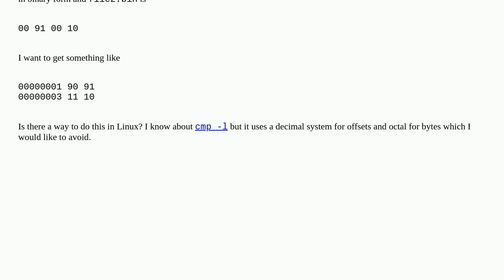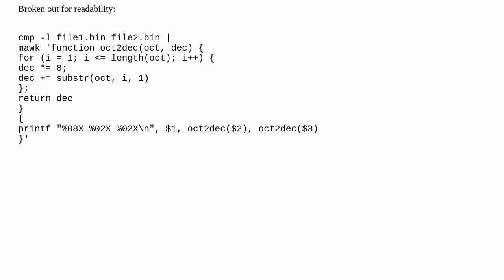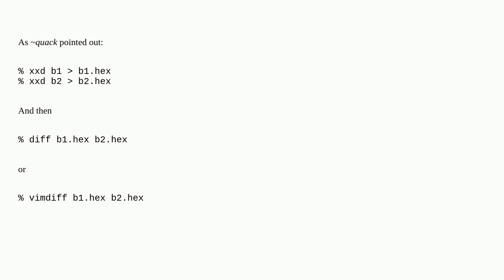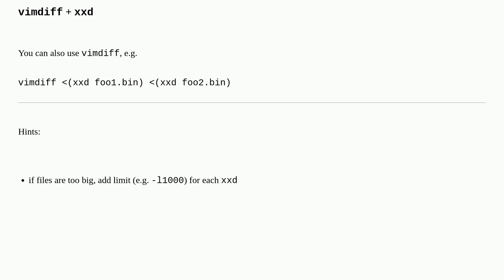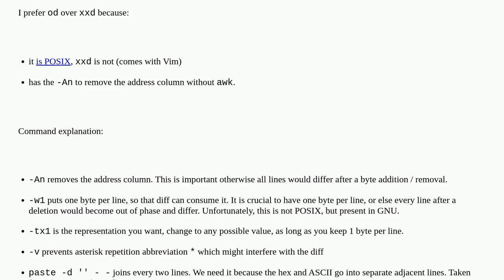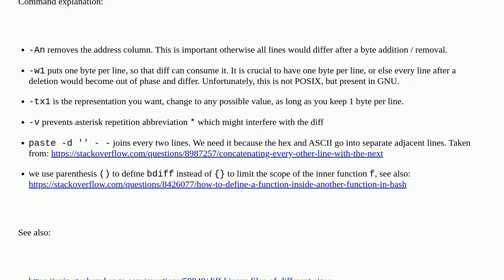How do I compare binary files in Linux?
A special thanks goes out to the awesome community

  linux diff binary-files